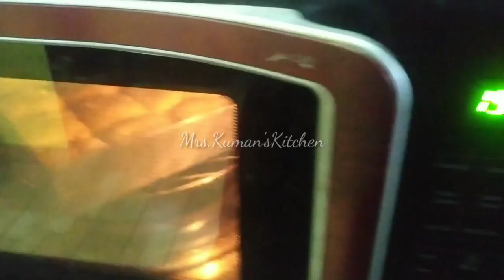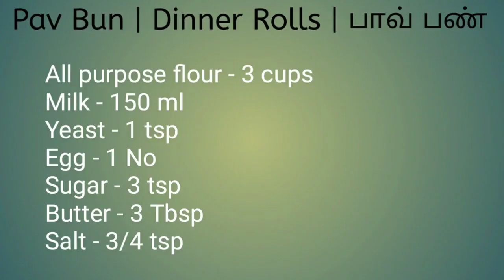Pav Bun | Dinner Rolls | பாவ் பன்